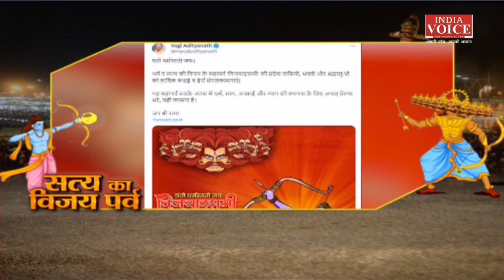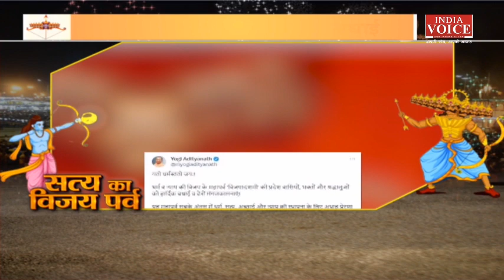Bulletin News: देखिए सुबह 10 बजे तक की सभी बड़ी खबरें IndiaVoice पर Priyanka Mishra के साथ।